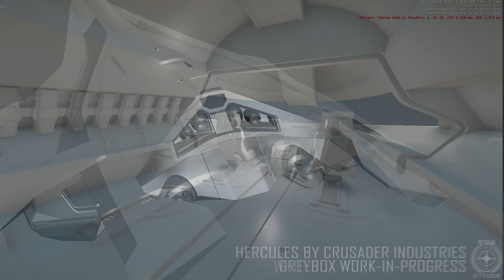Star Citizen What’s Coming Up This Week? | Missing Squadron 42 Updates?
Star Citizen with What’s Coming Up This Week? For the week ending the 7th of June 2020 as well as a statement from CI about the missing Squadron 42 Updates!

Both Games are currently in the Alpha of their development with the hope that SQ42 Episode 1 will have a Feature Complete Beta by the end of 2020.
I am suspecting to see something more mainstream for Star Citizen's PU  by the end of 2022 with permanent progression, though it will be a while after that before the game is considered "feature complete".

I am an Independent Content Creator & Star Citizen Fan. I am not paid by CI HOWEVER I am an Evocati Member and as such I am under an NDA for Closed Early Patch Tests of Star Citizen', known as the Evocati Test Flight (ETF).  They occasionally offer me ships for giveaways too, which I will take if they are truely NO STRINGS ATTACHED.

00:00 - This Week In Star Citizen
04:00 - Squadron 42 Updates
07:00 - What Do You Think?